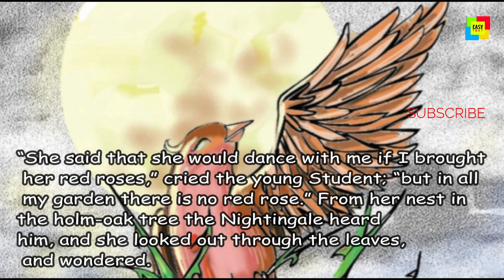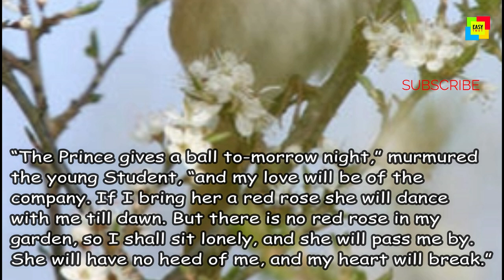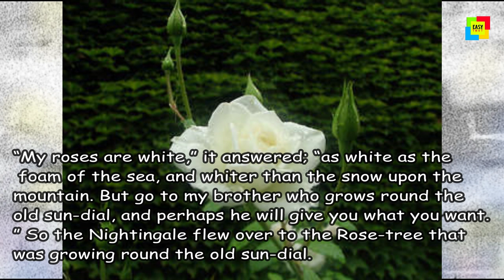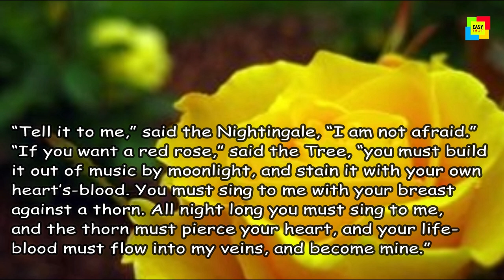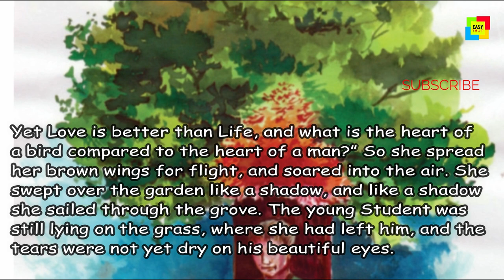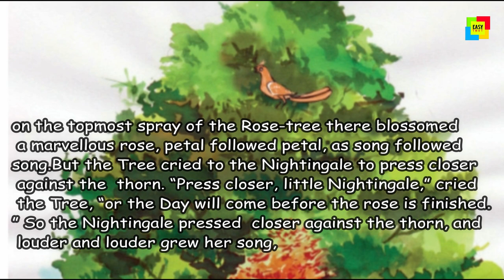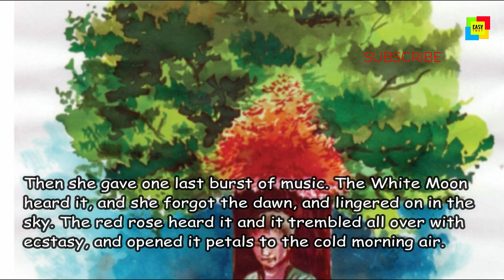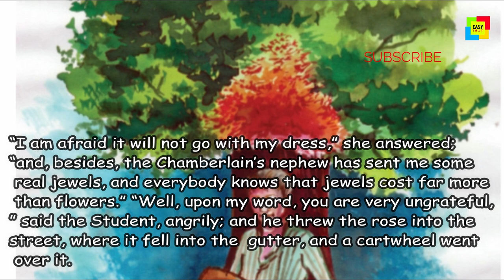the nightingale and the rose (story) standard 8 meaning in Malayalam